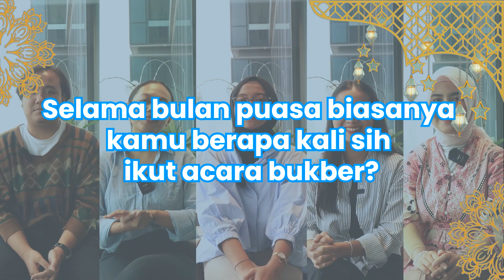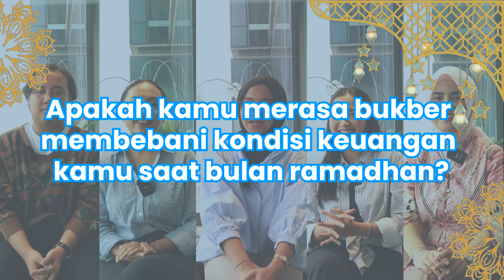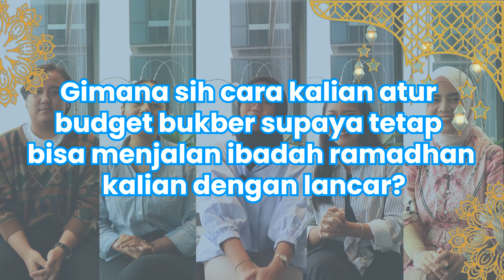WIB Eps. 23 - Bukber Bisa Bikin Boncos??!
WIB (Waktunya Investasi Bro!) Eps. 23

Buka puasa bersama merupakan momen untuk berkumpul dengan keluarga dan teman-teman. Agar menghindari pengeluaran berlebihan selama buka bersama, sangat penting untuk membuat budgeting saat bulan Ramadhan. 💰

Kali ini temen2 Ayovest akan membagikan opini mereka apakah bukber itu bikin boncos atau tidak.

Mau tau seperti apa? Yuk, langsung aja nonton videonya sampai abis! 🥰

Belajar investasi atau keuangan di Ayovest aja biar lebih mudah! 🔔